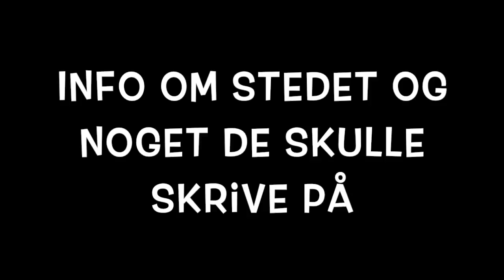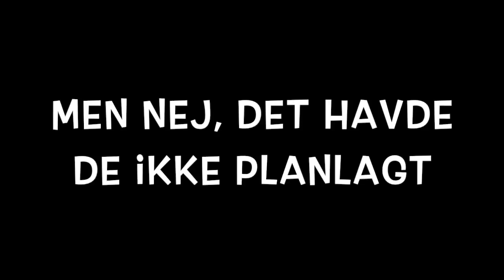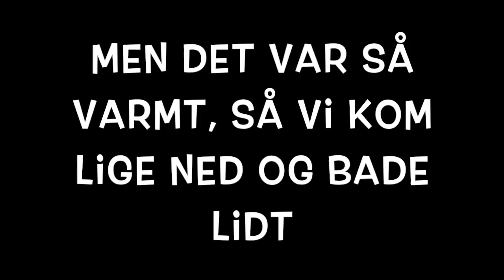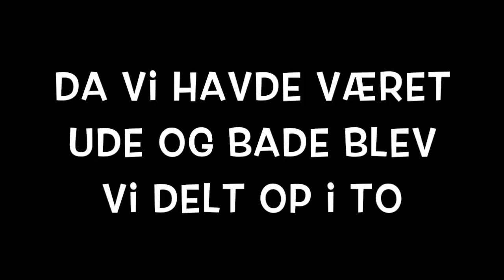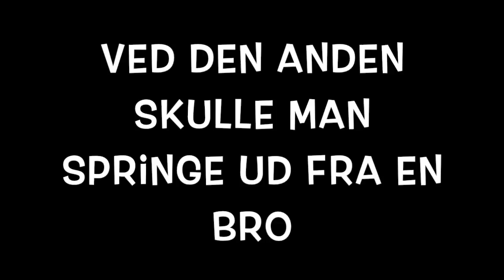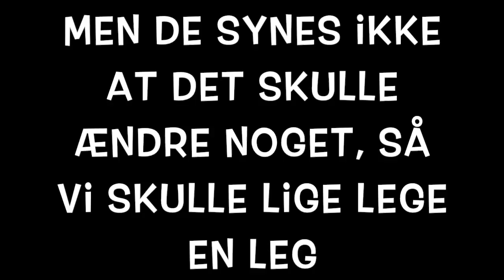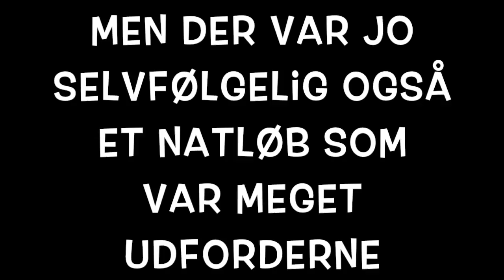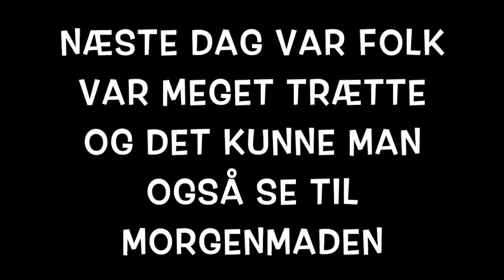Hyttetur med 8 klasse Østbirk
Denne video handler om Hyttetur med 8 klasse Østbirk